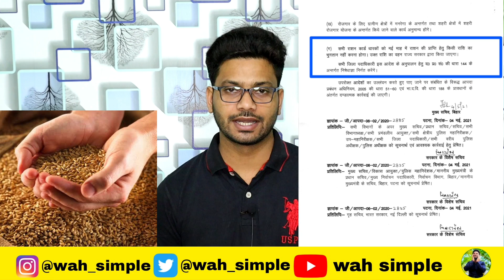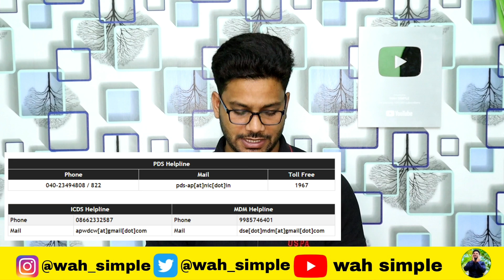राशन कार्ड धारकों के लिए नीतीश कुमार ने किया बड़ा ऐलान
My Setup

128 gb memori card